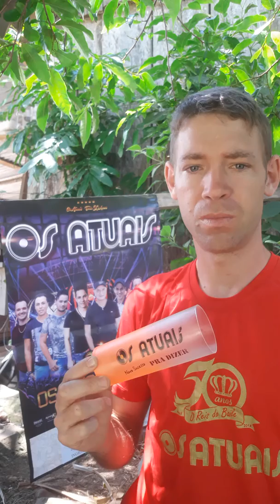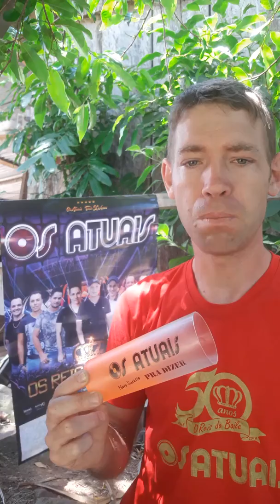BAILE DO ANO Sociedade Aliança _PICADA CAFÉ rs Dia 13/122019 🎼OS ATUAIS